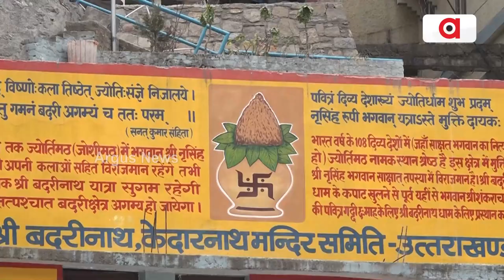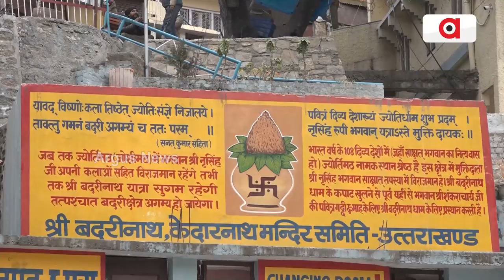Jyotirmath Or Joshimath, A Brief History Of India’s Seismic Zone Maps